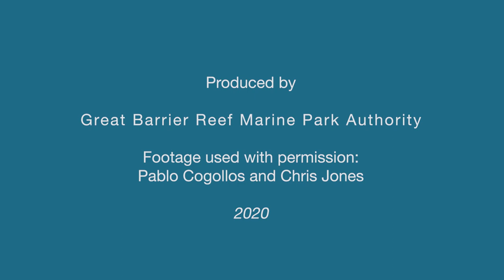Reef health update - 17 January 2020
Over summer, the Great Barrier Reef Marine Park Authority - Australia's lead management agency for the Reef - keeps a close eye on the Reef as this time of the year presents the highest risk for the health of the Reef from elevated temperatures, cyclones and floods.

Dr David Wachenfeld from the Great Barrier Reef Marine Park Authority provides an update for week ending 17 January 2020. Among the key points:

Sea surface temperature anomalies in parts of the Marine Park increased slightly over the past week, mainly in the Far Northern area.

The Bureau of Meteorology’s ReefTemp tool also suggests there is a low level of thermal stress accumulation in the Far Northern and inshore Southern areas.

Above average temperatures are likely to continue for much of Australia into April. Most of eastern Queensland is likely to be drier than average through to the end of this month.

Forecast tools from the Bureau and National Oceanic and Atmospheric Administration currently predict a moderate risk of thermal stress throughout the Marine Park over the coming months.

Reports from the Eye on the Reef network have indicated only isolated instances of low level coral bleaching and coral disease in the Marine Park. Active crown-of-thorns starfish outbreaks continue in the central and southern Marine Park.